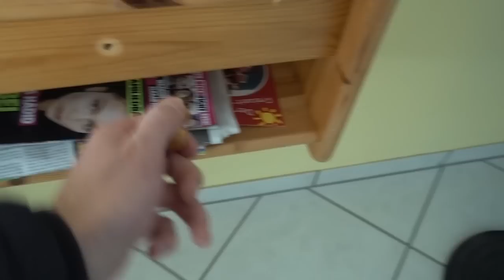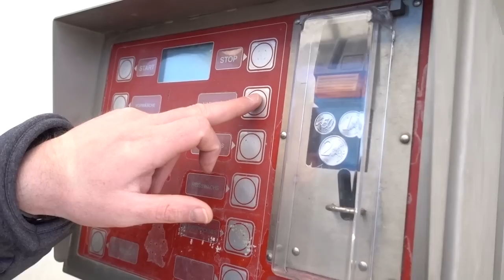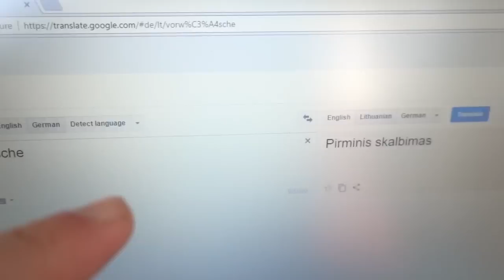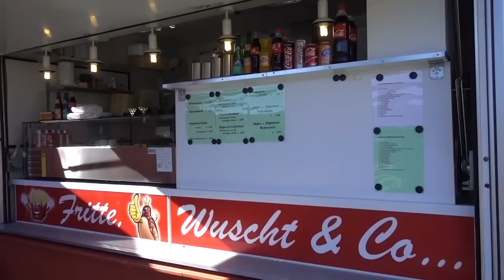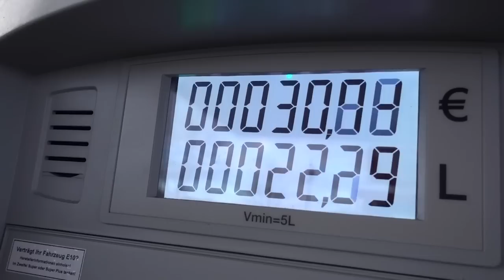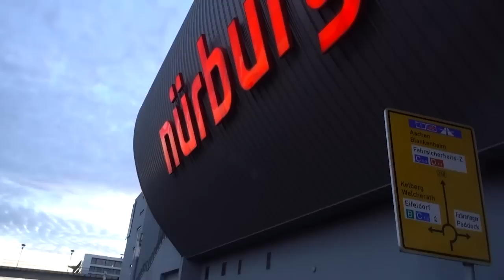Good morning from Germany